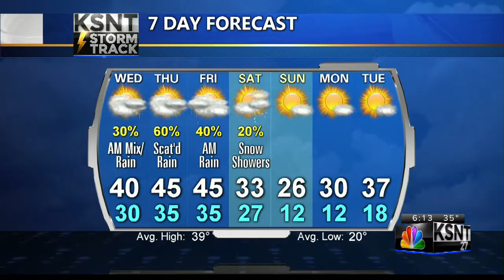Latest Weather Forecast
Tracking a round of light winter mix tonight.